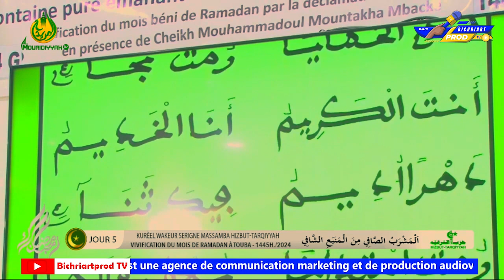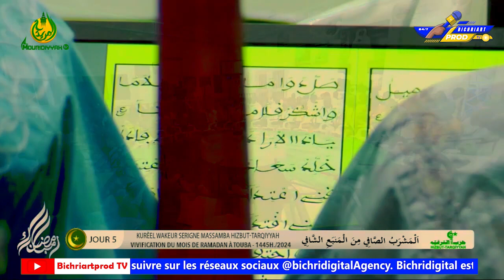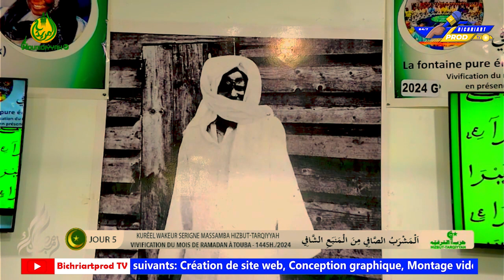🔵JOUR 5 Ramadan 2024: Prestation Kurel Mbacke Waakeur Serigne Massamba Hizbut-Tarqiyyah